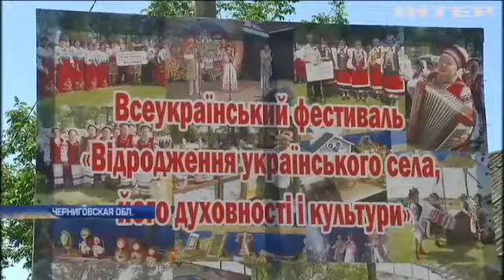фестиваль «Відродження села, його духовності та культури»,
Відродження України почнеться з відродження села - під таким лозунгом на Чернігівщині в селі Піски Бахмацького району за підтримки Аграрної партії відбувся V Всеукраїнський фестиваль «Відродження села, його духовності та культури. Детальніше в репортажі телеканалу "Інтер".